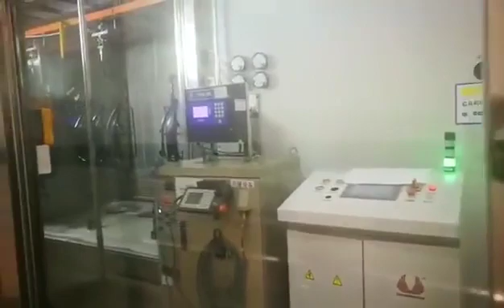XgOZJ1Os6LKqAPzILKQ 236138317314 ld hq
Auto parts  car parts automatic wet painting production line/plant custom high efficiency scratch resistance